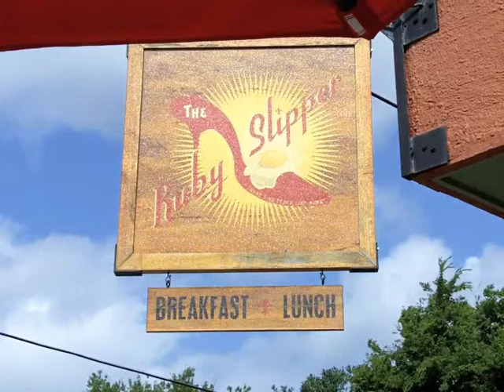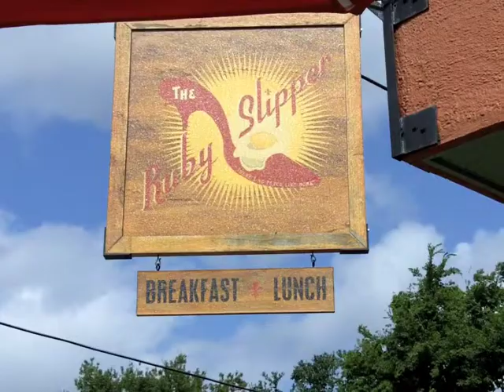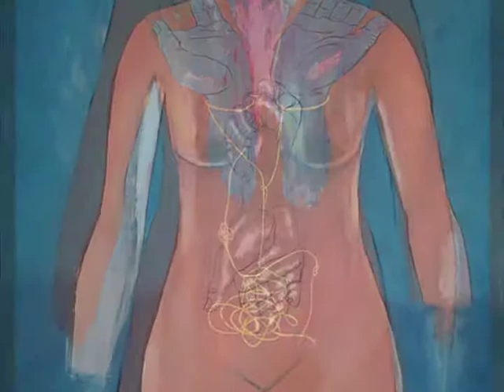Cooper Union Class of 1995 Reunion Tribute Video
This video was made to be premiered during the 15th year reunion--October 9, 2010--of Cooper Union Class of 1995. It features updates from people who could not make it to the event, whether it would be them talking to the class, showing their family photos or recent creative work, in a video presentation. The purpose of this video is to generate attendance interest and to encourage networking connections among Cooper Union Alumni. This video is a volunteered effort by Artifactuality.